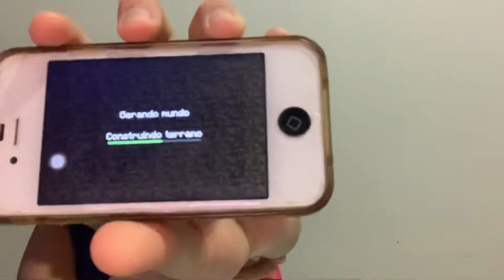O PRIMEIRO CELULAR QUE RODA MINECRAFT!!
Em qual celular você joga Minecraft? Provavelmente um bem moderno e avançado, correto? Nesse vídeo, vou mostrar um celular bemmmmm antigo que tenho em casa que roda Minecraft PE!! Espero que gostem!